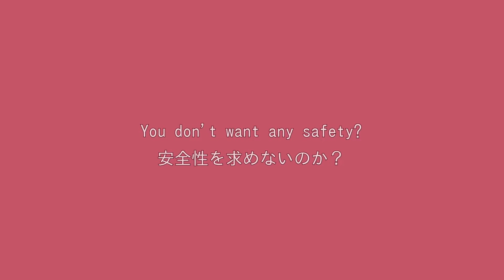saveU 💖 Kasane Teto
✦Part of the AiShiTeto series （「愛死テト」シリーズ）
Vocal: Kasane Teto AI
(Instrumental and acapella available there as well!)